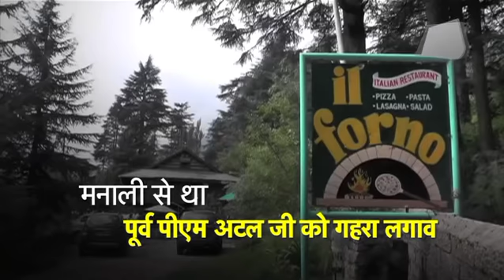मनाली के इस RESTAURANT में अटल बिहारी पिज्जा खाकर लिखते थे कविताएं-EXCLUSIVE | News Tak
मनाली के इस RESTAURANT में अटल बिहारी पिज्जा खाकर लिखते थे कविताएं-EXCLUSIVE
पूर्व प्रधानमंत्री अटल बिहारी वाजपेयी को देश एक अच्छे वक्ता, कवि और कुशल राजनेता के रूप में हमेशा याद रखेगा...उनकी कविताएं आने वाली पीढ़ियों को  हमेशा प्रेरणा देने का काम करेंगी...आप सबने उनकी कविताओं को पढ़ा होगा..सुना होगा...जीवन के मुश्किल पलों में उनकी कविताओं ने आपको प्रेरणा दी होगी...
Farewell, Atal Bihari Vajpayee | Vajpayee's last rites to be held at Rashtriya Smriti Sthal shortly | Atal Bihari Vajpayee Poems | Watch this video to know more.